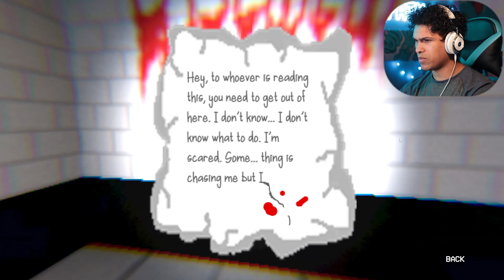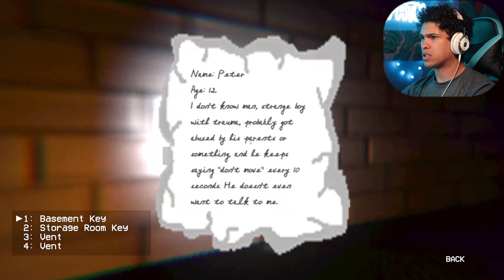How is this the HARDEST game to beat!! | Psychopath | Indie Horror Game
PATN here! This is the hardest game in 2022! In Psychopath you investigate a closed shopping mall, but then becomes a nightmare! Lets get ready to rage quit.

Join PATNation Today
DISCORD @ song by Damian Williams

여기 패튼! 2022년 가장 어려운 게임입니다! 사이코패스에서 폐업한 쇼핑몰을 조사하다가 악몽이 됩니다! 분노를 멈출 준비를 합시다.

 이 비디오가 마음에 드셨다면 좋아요를 남겨주시고 이 게임에 대한 의견을 댓글로 알려주세요.

데미안 윌리엄스의 아웃트로 곡
이 게임이 어떻게 이기는 가장 어려운 게임입니까!! | 사이코패스 | 인디 호러 게임